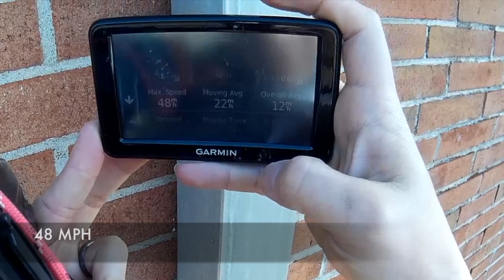CEN Colossus speed tests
CEN Colossus XT: Max 6 ESC, Castle 1650KV  12/66 gearing 6s
CEN Colossus Short Wheelbase: 1450KV motor, 14/66 gearing 6s